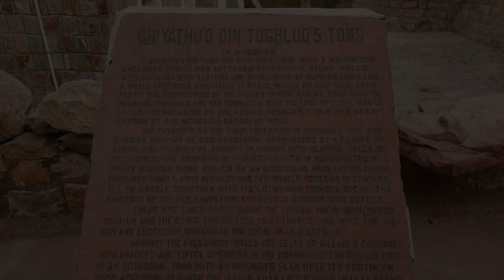Ghiyasuddin Tughlaq’s Tomb - Tughlaq monument made of sandstone and marble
Ghiyasuddin Tughlaq’s Tomb outside the Tughlaqabad  Fort in New Delhi is made of red sandstone and believed to be the tomb of Tughlaq emperor Ghiyasuddin.

A virtual tour of the interiors of the tomb and the cenotaphs in the centre of the tomb.